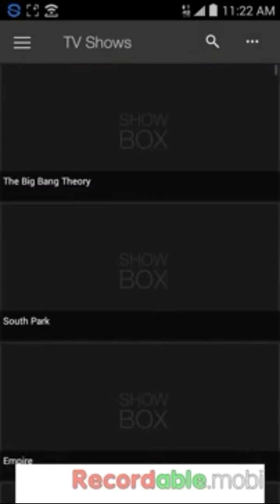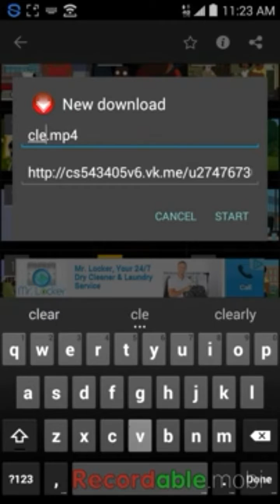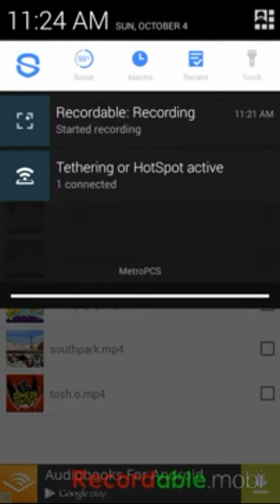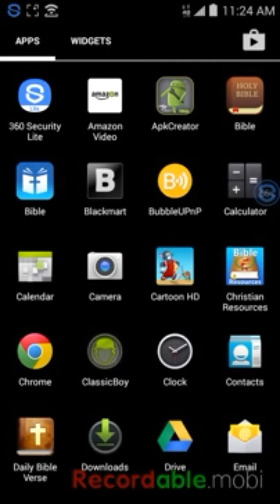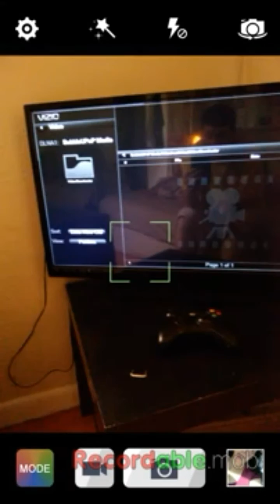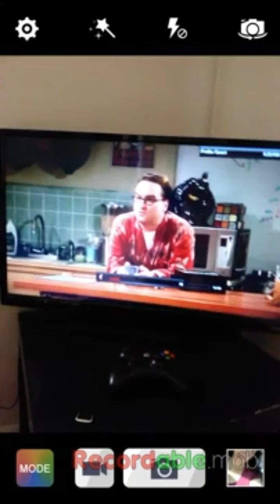How to speed boost showbox downloads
In this video I will show you how to speed boost your showbox video downloads and show y'all side by side comparisons of the two downloads and as a bonus I will show you how I watch my show box videos...

Go into showbox and look for the video you would like..
Go to the bottom and change the player to external then go to play now and choose the downloader as your player then a little box will pop up to rename it and once you do that watch the speed increase :)

If you want to stream it straight to your smart tv...

You will need the downloader app and show box plus...

Smart tv:
Open the app once you download your video and go into your TV and find your media go into bubbleupnp and navigate to your videos and find the downloader and play the video you like :)

Add my fan page on fb for quick messageing for any questions :)